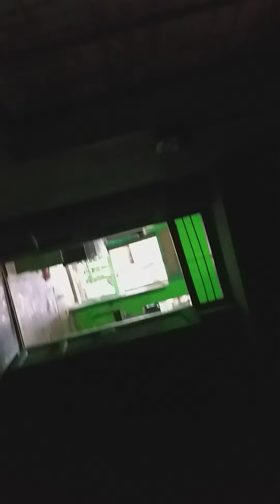My Home N R P.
నేను పుట్టి పెరిగిన ఇల్లు. ఎన్నో బంధాలు. చిన్ననాటి ఆటలు.